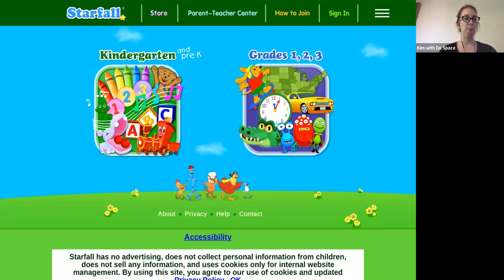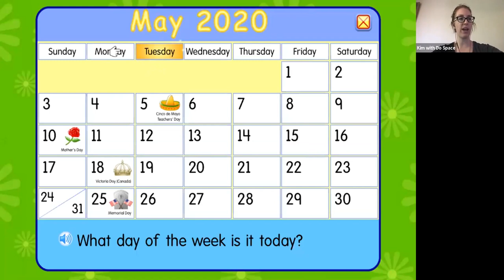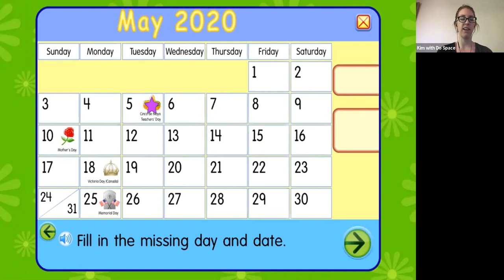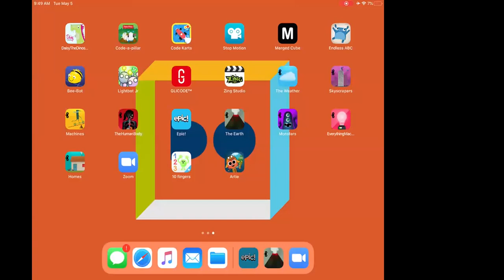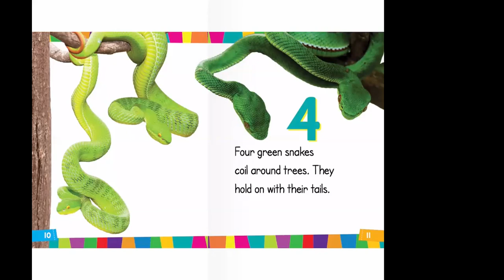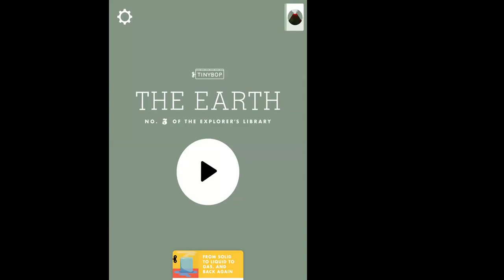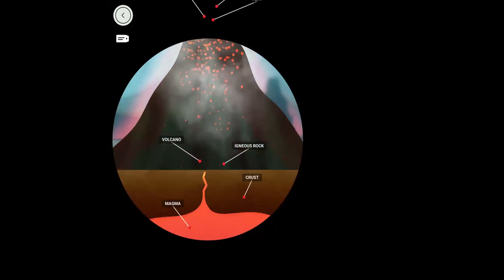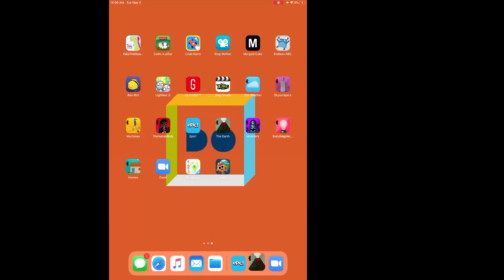Littles Lab (May 5, 2020)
Join a Do Space community learning specialist for family fun and learning! We will explore topics like letters, numbers, math, simple physics, calendars and more using interactive games and apps in this kid-focused webinar series.